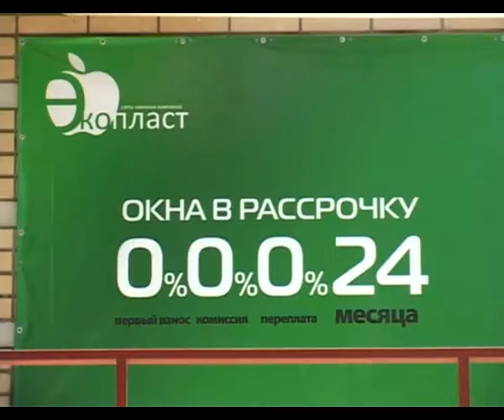Переостекли квартиру экономно